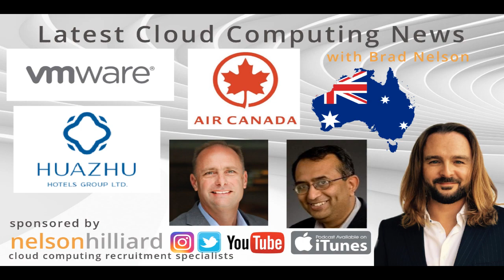Latest Cloud Computing News - Nelson Hilliard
CloudComputing and IoT News Highlights W/C 3.9.18

CloudComputing and IoT News Highlights week commencing the 3rd September